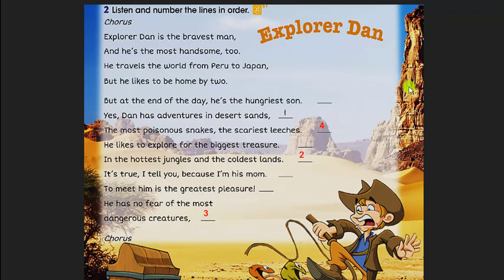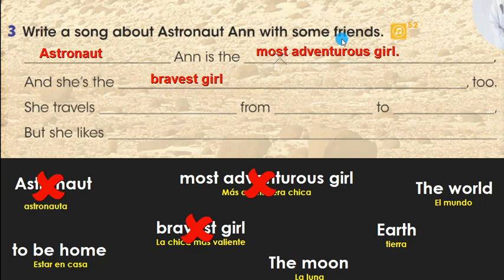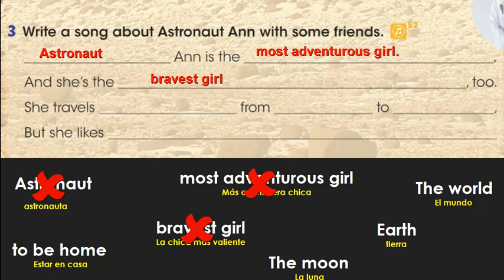4th Grade Video 4 Explorer Dan Page 84 85